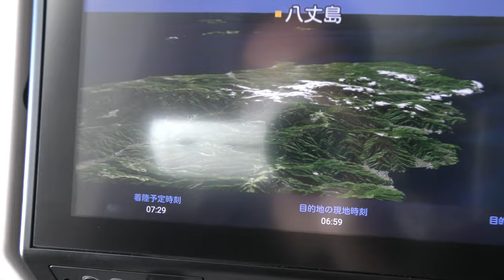【日本航空ダイジェスト】大阪高層ビルJAL101便、羽田空港→伊丹空港B787-8(JA847J) Tokyo Haneda to Osaka Itami Airport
2022年9月4日撮影、JAL日本航空101便、羽田空港→伊丹空港B787-8(JA847J)より撮影した羽田空港離陸から大阪伊丹空港着陸のダイジェスト・ハイライト映像です。

Everyday Update!